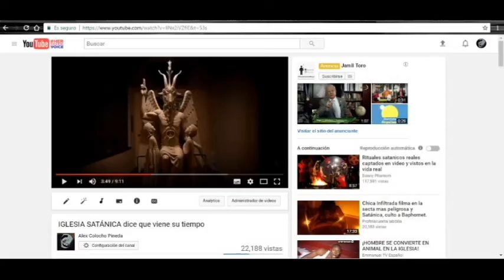IGLESIA SATÁNICA EN COLOMBIA seguidores de HONDURAS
Iglesia Satánica se quiere expandir que les parece se esta dando a conocer por ahi se dice que ya no dará declaraciones por videos grabados todo sera 24 en vivo.